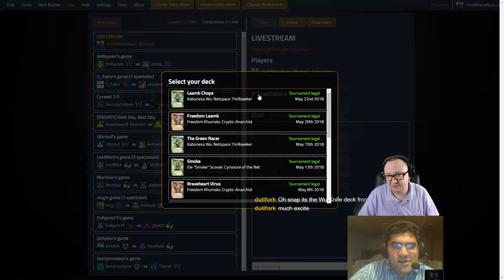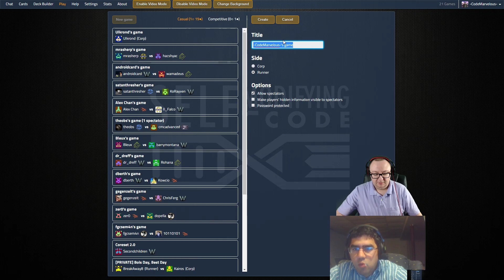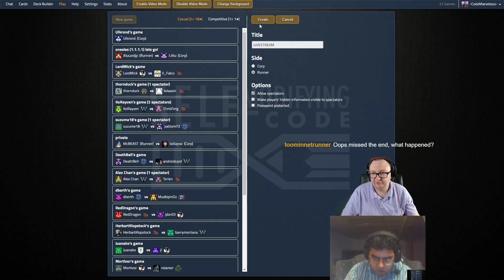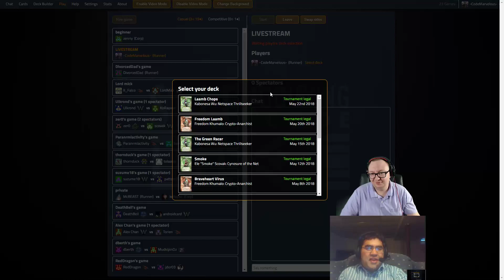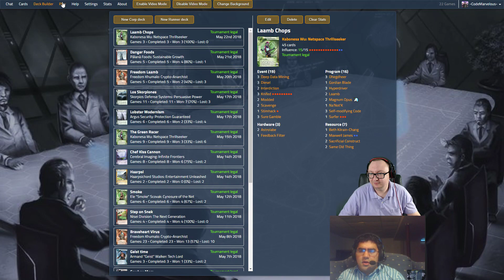Day Job - Mutton Chops